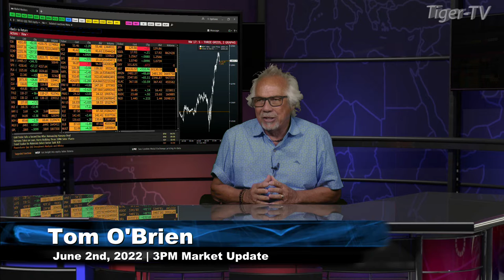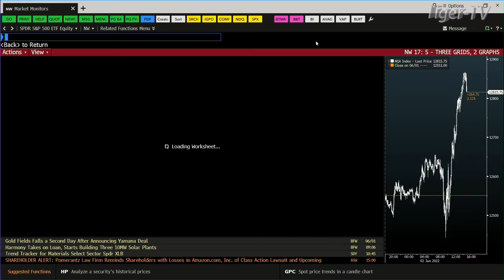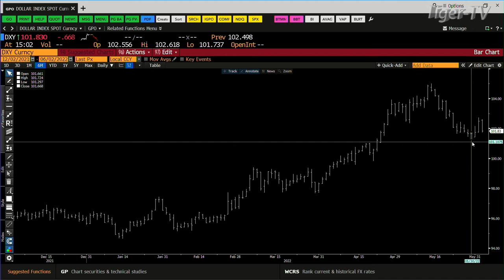June 2nd, 3PM ET Market Update on TFNN - 2022